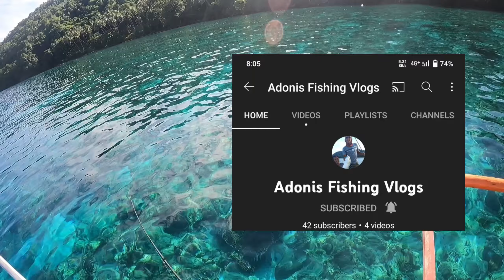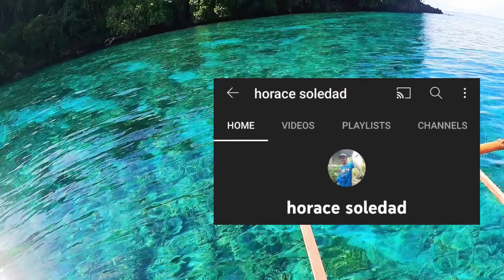Fishing gamit ang 5 grams Replica Lures/ Light Gaming/ Best Fishing Spot/ Clear Water Boat Casting.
Harvest sa spot nato/ 5 grams Replica Lures/ Light Gaming/ Best Fishing Spot// Shore & Boat Casting.

5g lure
# 5 grams replica lures
sinking minnow

Rod - Goture Exceed Light
reel - Sharky III Kastking 2000 series
lure - 5 grams Replica
main line - Kastking 8Lb
Leader Line - 12 Lb

Light Gaming